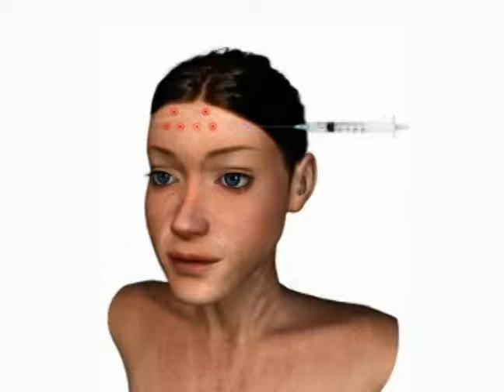TUDO SOBRE BOTOX